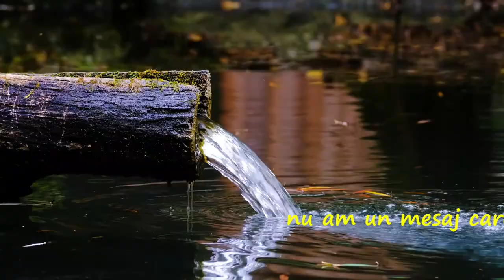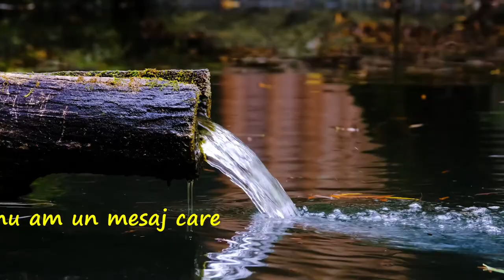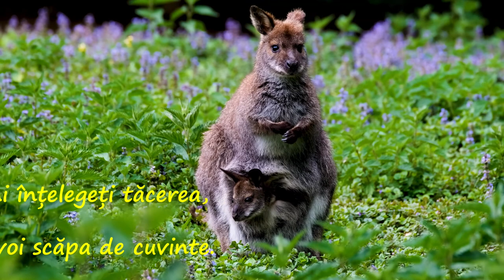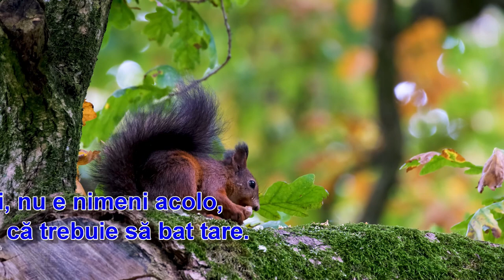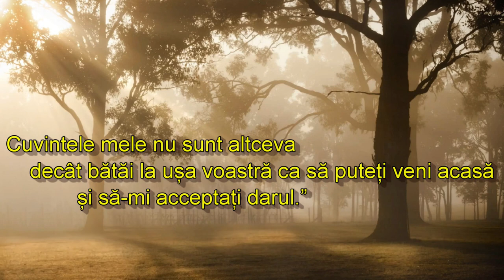Atunci voi privi în voi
este un eseu, care poate fi interpretat în mai multe feluri